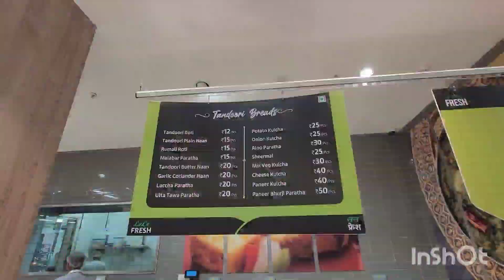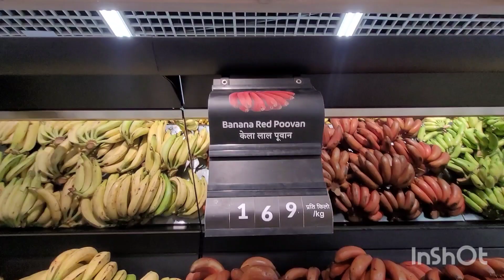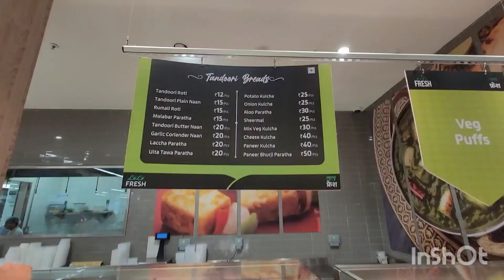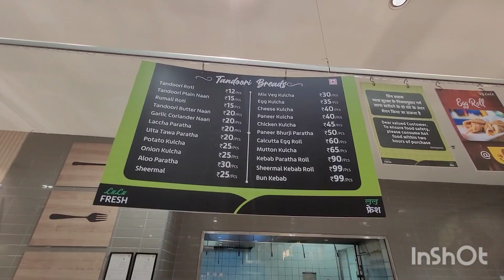लुलु माॅल लखनऊ 😍 LULU MALL HYPER MARKET 😱 ईतना सब कुछ 😲 OMG